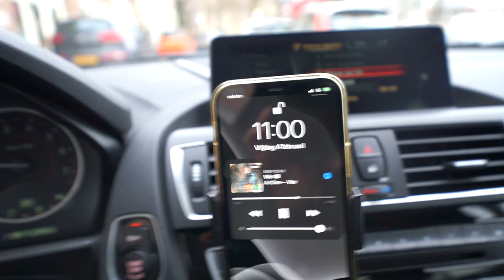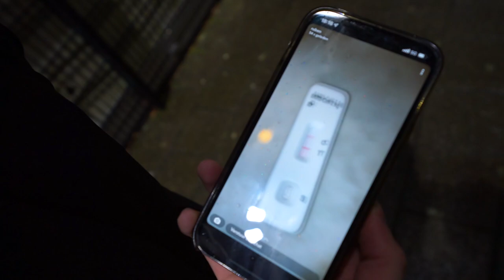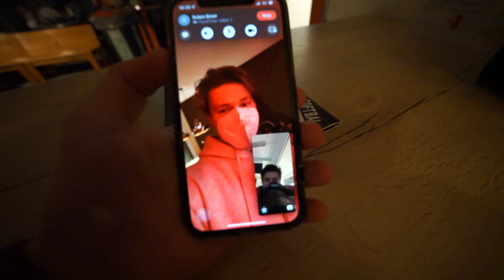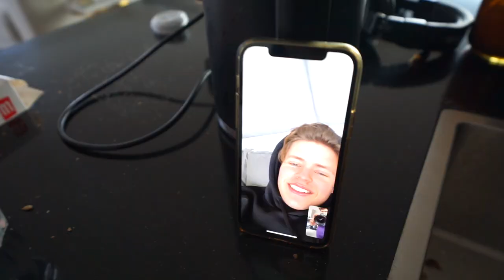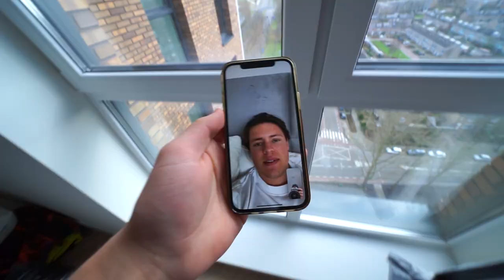RUBEN HEEFT CORONA... EN NU? 😰